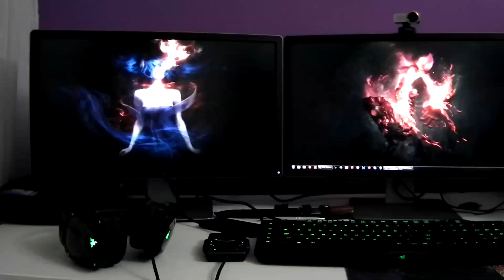OVERPOWERED / Atmosphere ep03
Здравейте, Пичой! Отдавна не сме играли CTM карта, затова реших да пробвам нещо ново. SPOILER ALERT, картата се оказа малко по-кратка, отколкото очаквах и я изиграх цялата наведнъж, но пък вие няма да изпуснете нито един момент от приключението :)